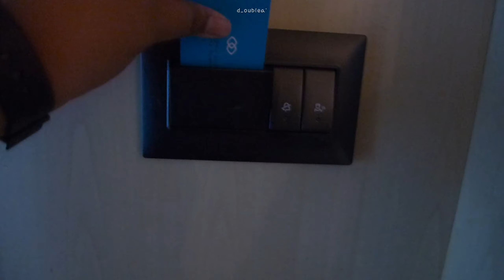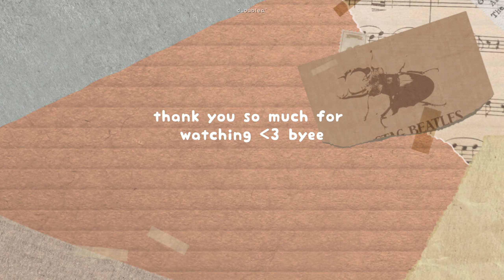eng) staycation vlog 🏖 | hotel hopping, breakfast buffet, eating desserts 🍩